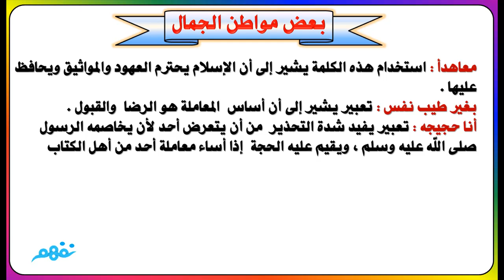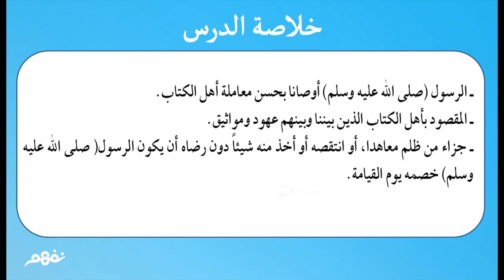الدين المعاملة | لغة عربية | للصف السادس الإبتدائي | الترم الأول | منهج مصري | نفهم